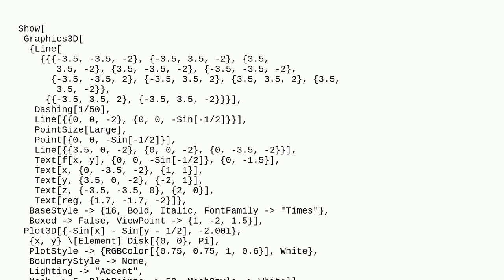Mathematica: There' a nice 3D graph in the help file of the Plot3D function. How can I reproduce it?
There' a nice 3D graph in the help file of the Plot3D function. How can I reproduce it?

A special thanks goes out to the community

  graphics3d plot-themes plotting graphics